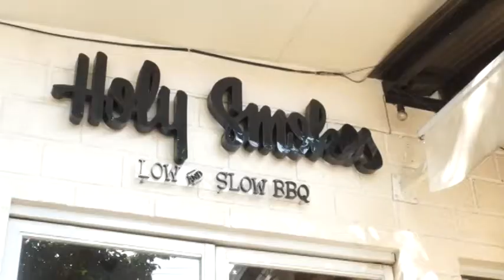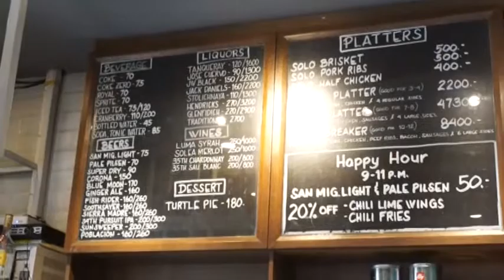HIGHLY RECOMMENDED - HOLY SMOKES BBQ EP 1